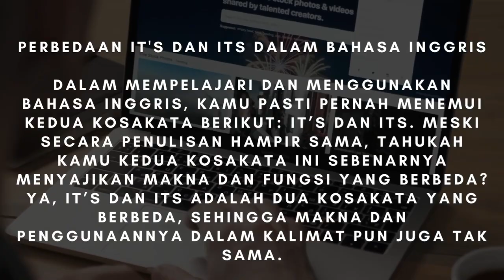Belajar bahasa inggris yuk!